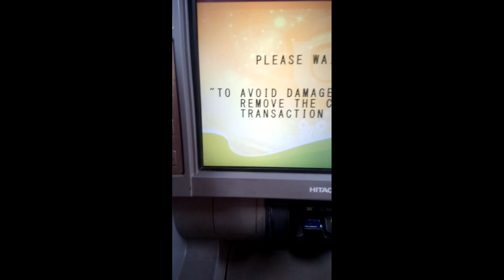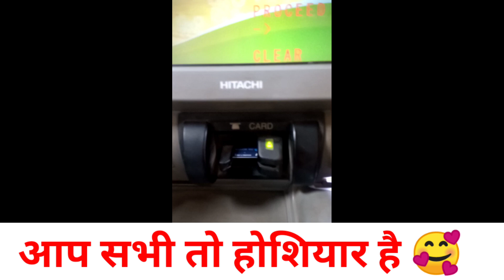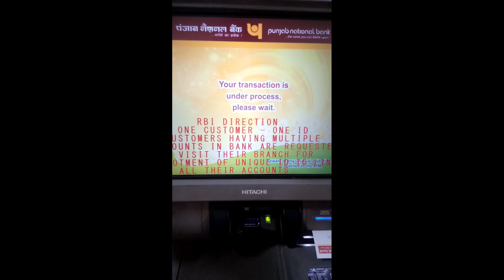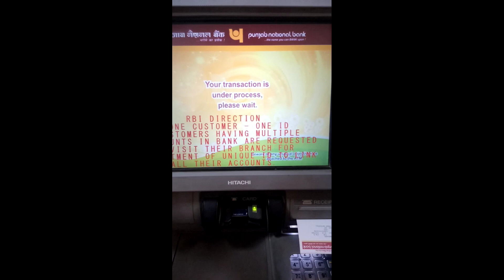How make atm pin || New atm pin banana seekho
Punjab national bank ke atm ka pin kaise banaye || How to set pnb new a@dehatisolution pnb_atm_pin_generate pnb_atm_pin_make pnb_atm_ka_pin_set_kare 🙏Like 🙏Comment 🙏Share 🙏Keep Support Guys🙏 🙌🙌🙌🙌🙌🙌🙌🙌🙌 🙏🙏Plz Subscribe🙏🙏 🌕SSM Smart Tech 🌕PNB One App se TPIN Kaise Banaye video link👉  ￼ • PNB One App TPIN ...   🌕PNB One app me limit kaise badhaye video link👉  ￼ • PNB One app me li...   🌕PNB One App Money Transfer video link👉  ￼ • PNB One App Money...   🌕PNB Net Banking 🌕pnb aadhaar link video Link👉   ￼ • Punjab National B...   🌕pnb beneficiary add video Link👉   ￼ • How to add benefi...   🌕pnb transaction limit set video Link👉   ￼ • PNB Transaction l...   🌕pnb net banking activation video Link👉   ￼ • Punjab National B...   🌕pnb one app activation video Link👉   ￼ • PNB One Mobile Ba...   🌕pnb fund transfer video Link👉   ￼ • Punjab National B...   🌕pnb forgot user id & password video Link👉   ￼ • Punjab National B...   🌕pnb play list all video 🌕my Boya by-M1 mic 🌕my Headphones Voice recorder hp mobile/Laptop/Pc 🌕my Tripod DIGITEK Platinum 🌕my Tripod Syvo S -1000 PRO 🌕my Gorilla Tripod 🌕my Camera Canon EOS 200D 🌕camera Canon EOS 90D 🌕my Light stand (softbox) 🌕light (softbox) 🌕my laptop 🌕my Background Black 🌕my Background Green 🌕my mobile holder 🌕Email- 🌕uan number kaise pata kare 👉   ￼ • UAN Number Kaise ...   🌕pf me aadhaar link video👉   ￼ • how to link aadha...   🌕pf me name change video Link👉   ￼ • PF Mein apna name...   🌕epf me Name change video👉   ￼ • PF name correctio...   🌕uan activation kaise kare 👉   ￼ • PAN card के throu...   🌕pf forgot password 👉   ￼ • how to forget pas...   🌕pf Mark Exit Video👉   ￼ • how to update dat...   🌕full & final pf withdrawal Link👉  ￼ • PF ka final settl...   🌕advance pf withdrawal Link👉   ￼ • epf claim status ...   🌕Pf Complain Video Link👉  ￼ • how to online com...   🌕Epf Kyc video 👉  ￼ • Pf KYC Kaise upda...   🌕Image jpg to pdf video👉   ￼ • How to convert ph...   🌕Uan Register👉   ￼ • new uan number ka...   🌕pf me Name+Dob+Gender video👉   ￼ • Pf mein  naam aur...   🌕Uan Password👉   ￼ • 🌕UAN ka password ...   🌕Epf Balance Check👉   ￼ • How to check epf ...   9 🌕Epf me mobile no+ Email id change 👉   ￼ • PF Mein mobile nu...   🌕Aadhar Address Change👉   ￼ • address update in...   🌕Umang app 🌕Pf nominee add video Link👉  ￼ • how to set multip...   🌕Dobara PF paise Kaise mangaye Link👉  ￼ • pension ka paisa ...   🌕15g video Link👉  ￼ • Fill form 15g for...   🌕15h video Link👉  ￼ • 15h form fill up ...   🌕pf bank kyc new update video Link👉   ￼ • EPFO की Bank Kyc ...   🌕pf me aadhar link video 👉   ￼ • PF Mein apna name...   🌕pf me Name sahi kaise kare video Link👉   ￼ • how to link aadha...